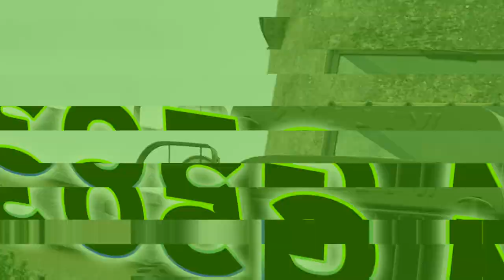An Interview With Nigel Ward Of Milspares Australia Team G503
An interview with Nigel Ward Of Milspares in Australia, Filmed in the UK after the week long trek to and through Normandie France for the 75th D-Day Anniversary.